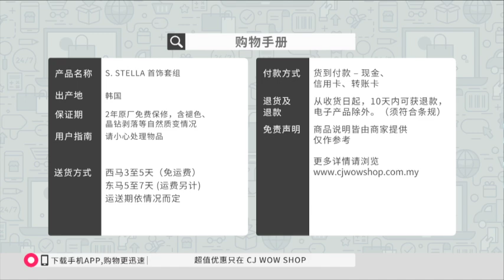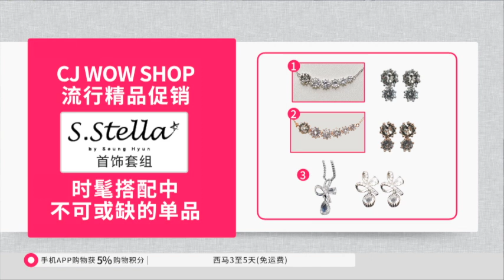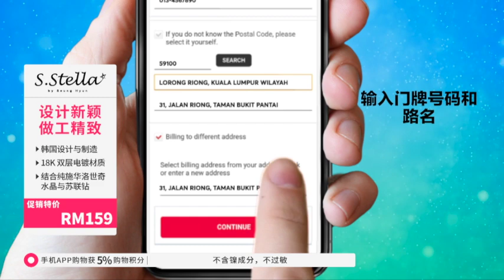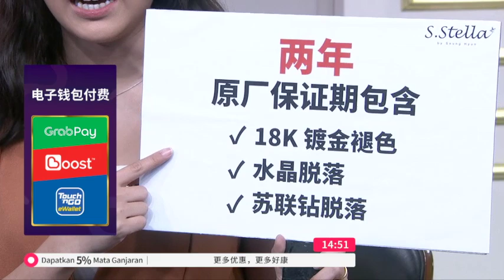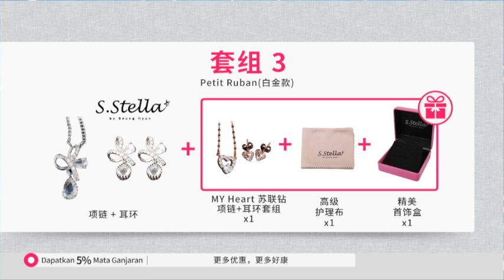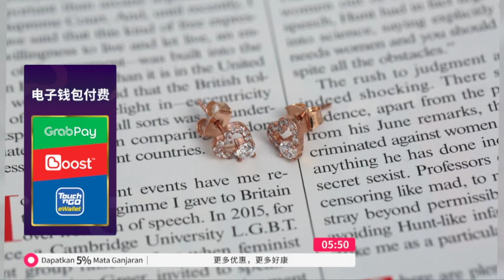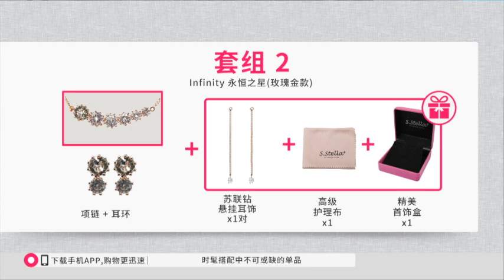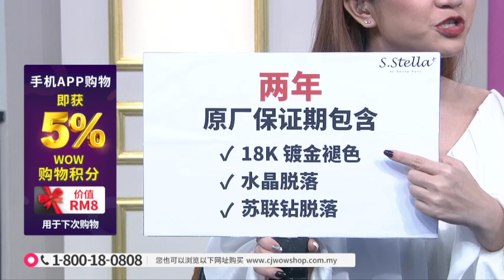CHI S STELLA INFINITI PENDANT SET & PETIT RUBAN S2 / RECORDING / P5521 / 25 FEB 2020